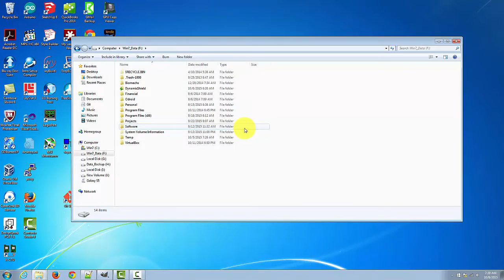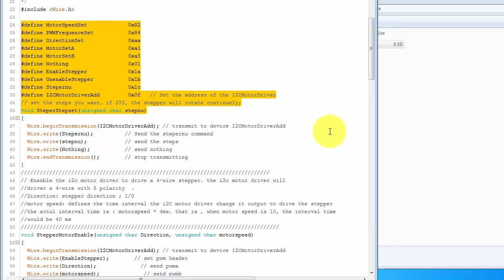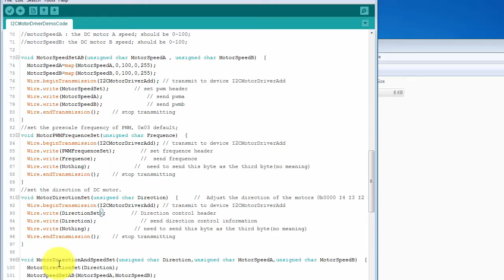DC Motor Control with Grove and DynamixShield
In this video I demonstrate how to use a Grove H-Bridge motor shield with the DynamixShield and an Arduino Due. The DynamixShield is a product I am building that works with the Due and gives you the ability to control Dynamixel smart servos and regular servos, and has a ton of Grove and RobotGeek connectors. Grove and RobotGeek are frameworks for robotics that allow you to purchase commercial modules and plug them in with a single cable.

If you liked the DynamixShield and would like to have one, then please support my Kickstarter campaign so I can get them produced and made available. Here is a link to the campaign: